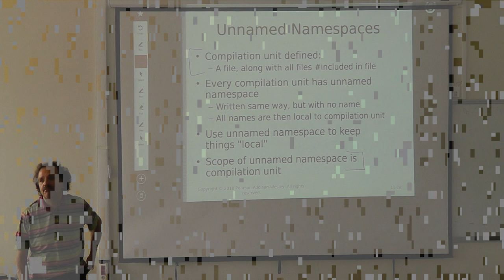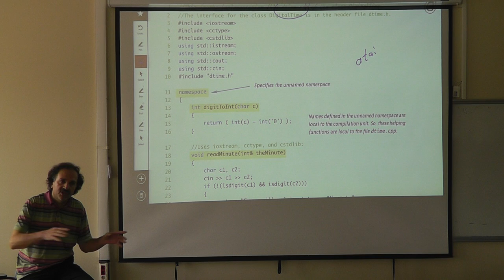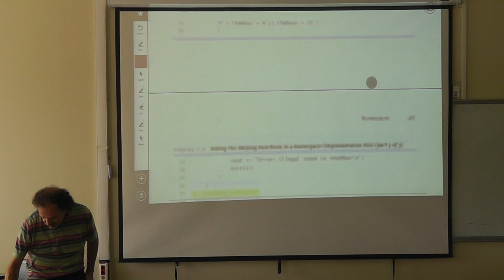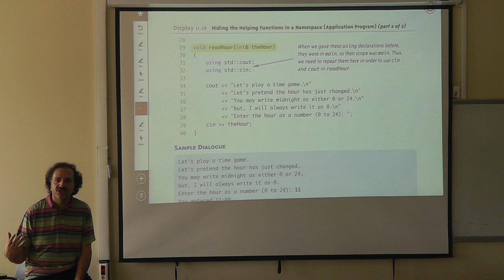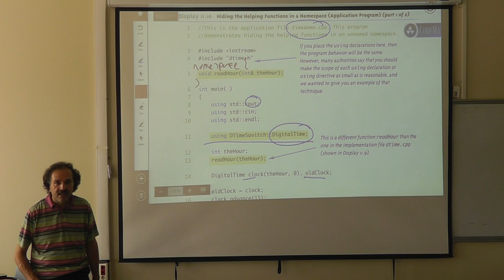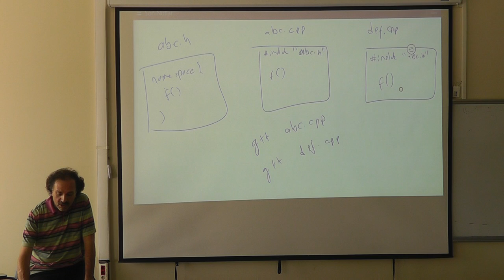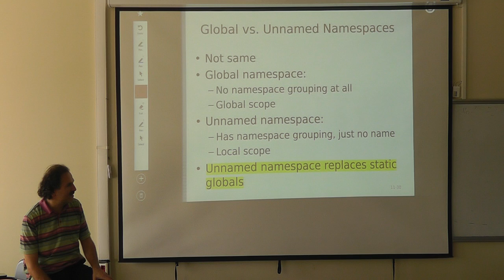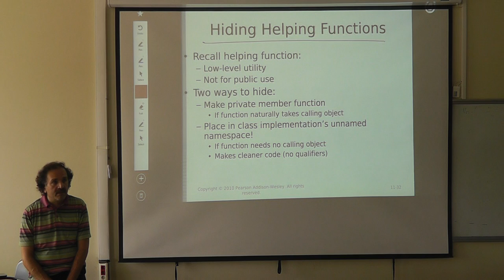2014 Fall CSE 241 Nov 10 2014 Lect 14 00002